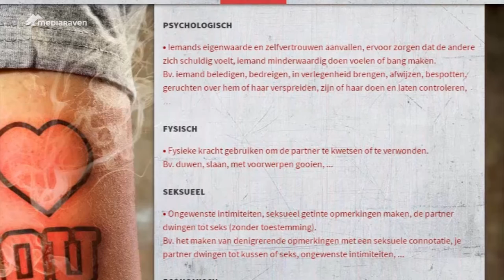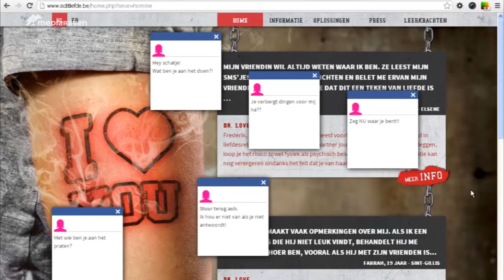Isditliefde.be gelanceerd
Isditliefde.be is de website van het Centrum van Gelijke Kansen waar je terecht kan met vragen over je relatie. De site wil jongeren helpen die vragen hebben over geweld in hun relatie. Fysiek geweld, seksueel geweld, maar ook psychologisch en economisch geweld. Mediaraven sprak met Staatssecretaris van Gelijke Kansen Bruno De Lille over isditliefde.be.

Isditliefde.be werd gelanceerd op 19 februari.